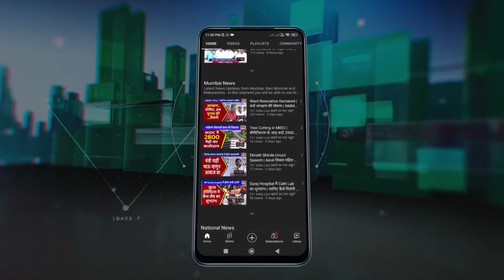Haji Arafat | महाराष्ट्र में चाहिए हिन्दुत्ववादी सरकार | Eknath Shinde | Devendra Fadnavis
Haji Arafat | महाराष्ट्र में जल्द बनेगी BJP-शिवसेना की सरकार | Eknath Shinde | Devendra Fadnavis -